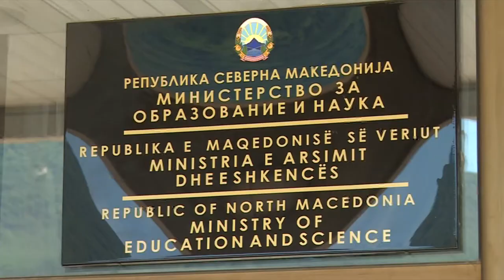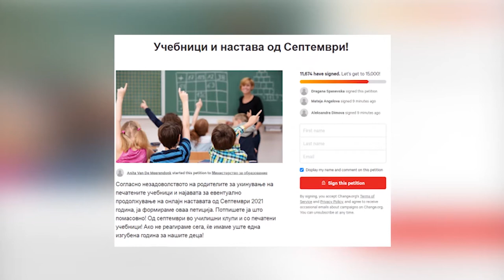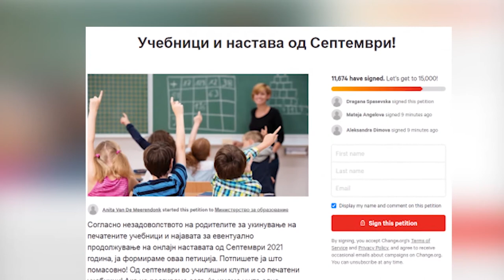Царовска не се откажува од диитализација на учебниците,денеска бојкот на наставата,утре протест